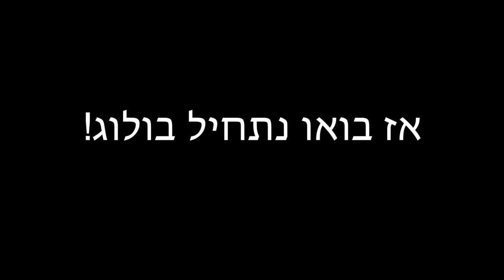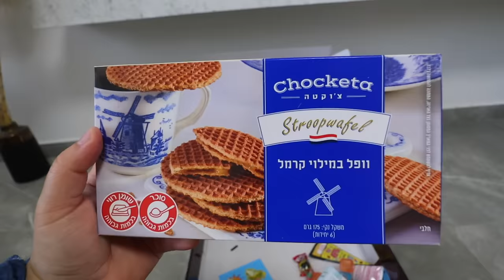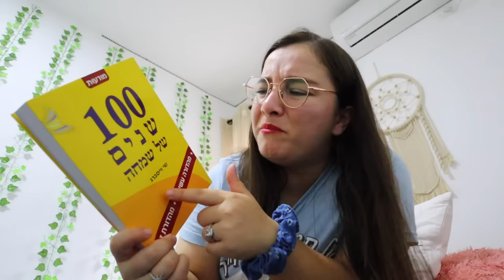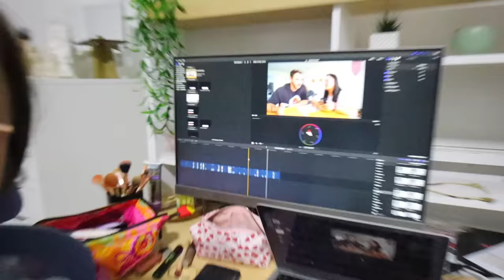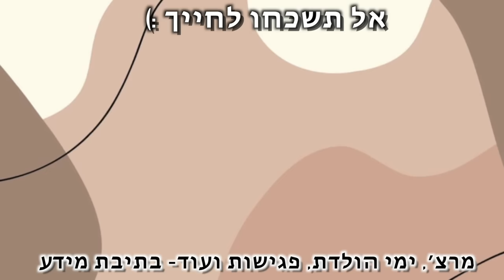טעימת ממתקים מוזרים מאסיה! *יפן, קוריאה, סין, תאילנד* + 3 הגרלות ענקיות!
🍬יש משלוחים לכל הארץ.
🍬מזכירה שאת הכתובת למפעל של סוויטוויט אפשר לקבל דרך עמוד האינסטגרם שלהם, כתבו להם בדיירקט:
sweetweet.israel

❤️‍🔥🍭❤️‍🔥כל מי שמזמין סוויטבוקס פרדייז/אסיה וכותב "מיכל מצוב" בתיבה של "איפה שמעתם עלינו"- מקבל נר ג'לי בלי מתנה *תקף רק עד ה-17 בספטמבר* ❤️‍🔥🍭❤️‍🔥

🎉הגרלה🎉
אני וסוויטוויט מגרילים לכם 3 סוויטבוקסים ל-3 זוכים!
2 סוויטבוקס פרדייז למי שעוקב גם ביוטיוב וגם באינסטגרם וסוויטבוקס אסיה 1 למי שעוקב רק ביוטיוב.

🍫החוקים ל-2 ההגרלות אינסטגרם ויוטיוב של סוויטבוקס פרדייז:🍫
1. להרשם לערוץ ולוגים שלי
2. לעשות לייק לסרטון הזה
3. להגיב בתגובות בסרטון הזה: מה הממתק האהוב עליכם? *ולהוסיף את שם המשתמש שלכם באינסטגרם באותה תגובה- שם ניצור איתכם קשר*
4. לעקוב אחרי האינסטגרם שלי: michal_matzov
5. לעקוב גם אחרי האינסטגרם של סוויטוויט: sweetweet.israel
וזהו!

🍰החוקים להגרלת יוטיוב של סוויטבוקס אסיה:🍰
1. להרשם לערוץ ולוגים שלי
2. לעשות לייק לסרטון הזה
3. להגיב בתגובות בסרטון הזה: מה הממתק האהוב עליכם? *ולהוסיף את המייל שלכם באותה תגובה- שם ניצור איתכם קשר*
וזהו!

🧁חשוב לדעת:
🧁חובה לבצע את כל החוקים בהגרלה על מנת להכנס אליה.
🧁מותר להגיב כמה פעמים שאתה רוצים, הזוכה נבחר בצורה אקראית לגמרי.
🧁מותר להשתתף בכל ההגרלות.
🧁ההגרלה תסתיים ב: 12/09/2022 ביום שני בשעה 16:00 - אכריז על הזוכים בתגובה מוצמדת בולוג הזה ספציפית.

🍭ולוג זה בשיתוף פעולה עם סוויטוויט🍭

***אם אתם קוראים את זה תגיבו: שמיים יפים
🌻אני רוצה לראות מי קורא את תיבת המידע🌻